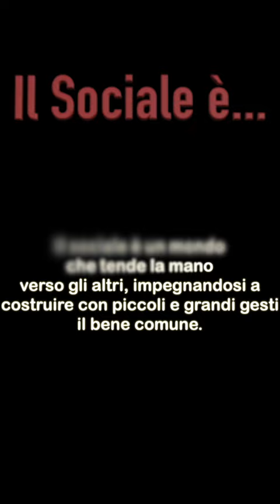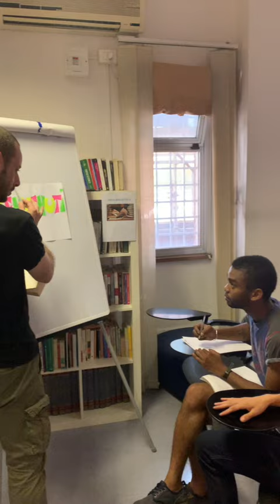Vertical Care 2019 - ACLI di Roma aps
Ciak si gira. Che cosa? Un video che racconta tutta la bellezza di un mondo che mentre tende la mano verso l’altro, si impegna a costruire benecomune.

✨Parliamo della solidarietà, la protagonista della sezione “VerticalCare”, curata dalle ACLI di Roma aps, nell’ambito della seconda edizione del VerticalMovie, il primo concorso internazionale di cortometraggi realizzati in formato verticale, con smartphone o telecamera.

🆗 In palio per il primo classificato un montepremi di 2.000 euro, di cui 1.000 da destinare ad una organizzazione sociale, individuata dal vincitore. ❗ Ora però bando alle chiacchiere, avete tempo fino al 10settembre per partecipare al concorso, inviando il vostro video al sito⬇⬇⬇